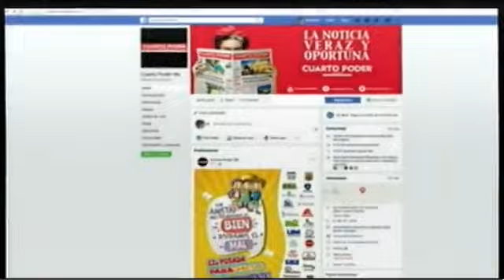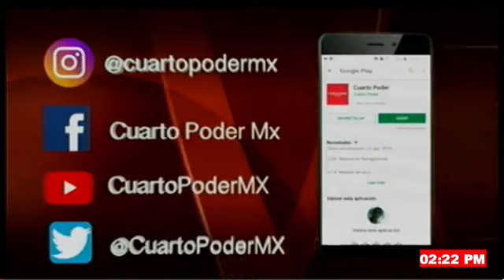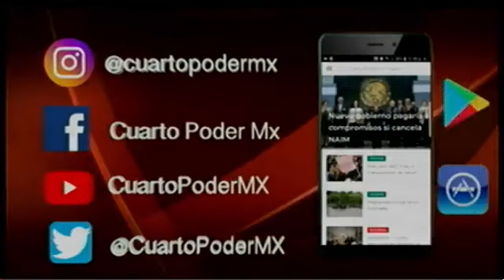Noticiero segunda emisión 18 01 2024. TuDiarioVivir con Adolfo Luján.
Las noticias más importantes del día están en nuestro noticiero TVO NoticiaAlMomento con Adolfo Luján

Visita al panteón de Chiapa de Corzo a los patrones difuntos
Aquiles Espinosa no renunció al PRI
Eduardo Ramírez rinde protesta como precandidato único del PT a la gubernatura de Chiapas
Bayardo Robles Riqué, llevó a cabo su pre registro como aspirante a la candidatura a la presidencia municipal de Tuxtla Gutiérrez por el Partido de la Revolución Democrática (PRD).
PC Tuxtla la mejor en capacidad institucional de Chiapas